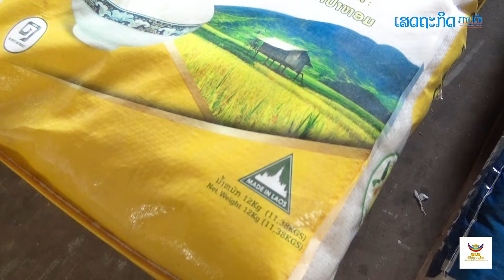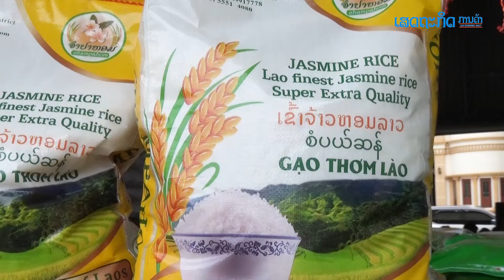ເຂົ້າລາວລັອດທຳອິດ 19 ໂຕນອອກເດີນທາງແລ້ວ ປາຍທາງຄືອາເມລິກາ